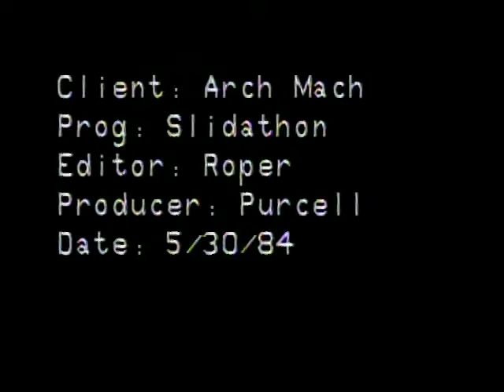Soft Machine—Architecture Machine Group (1984)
In this video the Architecture Machine Group (a think-tank laboratory that preceded MIT's current Media Lab) introduces the Interactive Graphical Robot System and Video Slidathon. As the computer states, "The man-computer interface has evolved from the teletypewriter to workstations, that accomplishes a  spatial metaphor for data management. In this experimental system the interface is metaphorically a person, an alter ego who provides conversational access to several conventional computer programs." Produced in 1984 by Patrick Purcell.